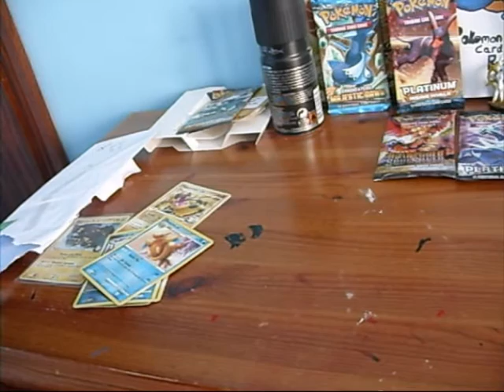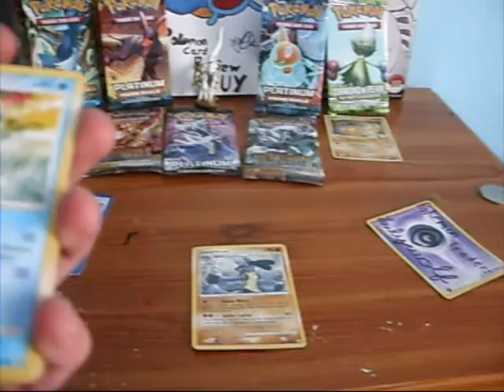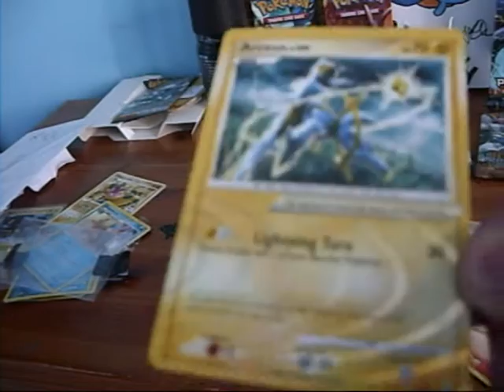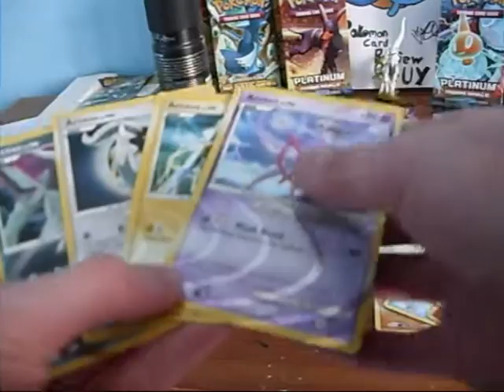TCBM: lulywolf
I'm braver than most. Oversea trades already. lol
Nice Arceuii (Plural of Arceus pronounced Ar-see-i)

updated wants list up soon. Includes a lot of holos so you'll probably have them.

do not refer to the newest cards for trade/sale cos' its not mine its monkeymelon08s.